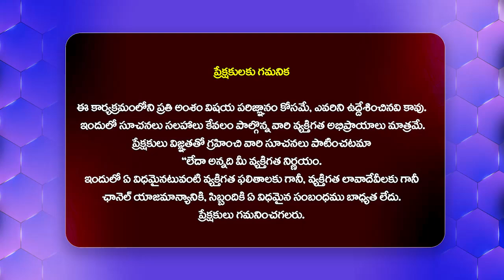నార్త్ సిటీ హై స్కూల్ ప్రారంభోత్సవంలో ఈటల | MP Etela Rajender | Quthbullapur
Watch : నార్త్ సిటీ హై స్కూల్ ప్రారంభోత్సవంలో ఈటల | MP Etela Rajender | Quthbullapur @Hittvtelugunews